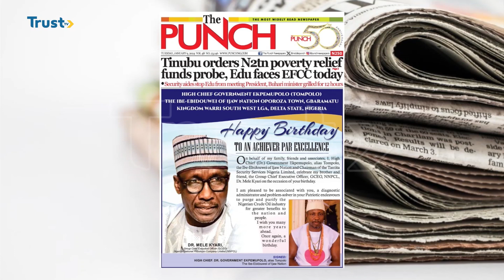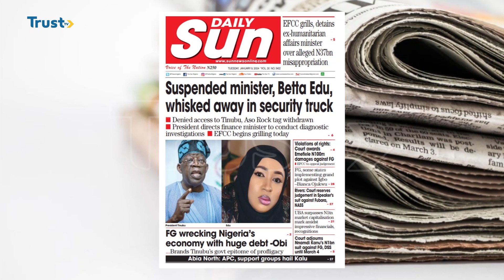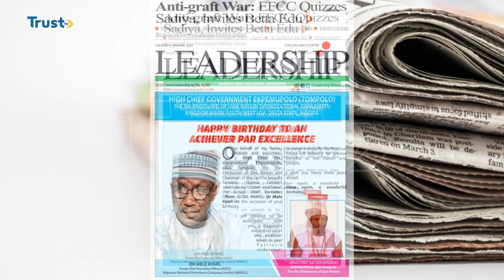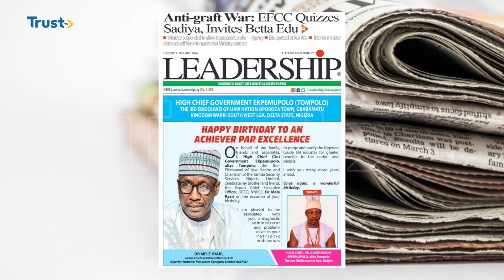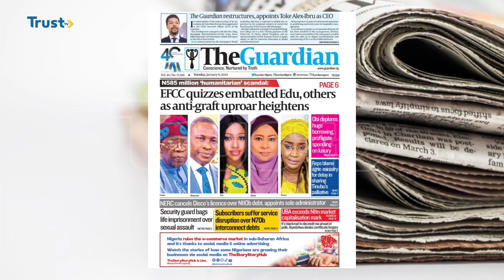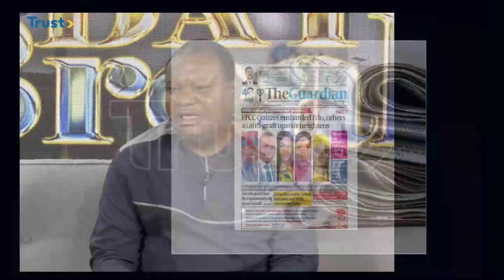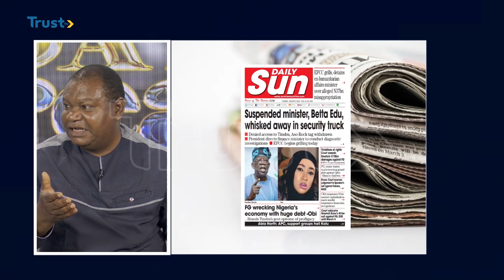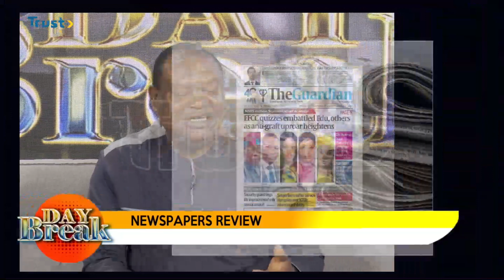Newspaper review: Bandit return to kaduna- Abuja highway, abduct 30 + more stories